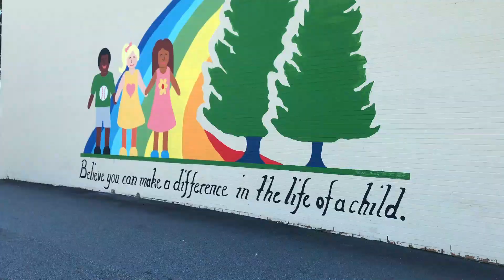2019 Goals :)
video was made as a project for my computer class at school, enjoy :)